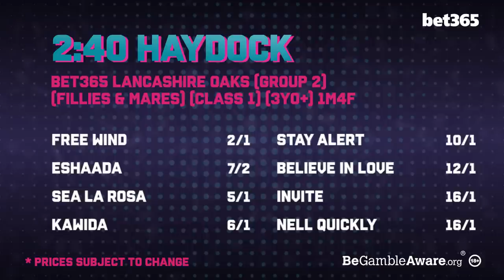"We could be heading to the Goodwood Cup" | Roger Varian | What A Shout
What A Shout returns with @bet365!

On this week's What A Shout, Dave Orton is joined by trainer Roger Varian, Racing Post tipster Graeme Rodway and bet365's Pat Cooney to preview the weekend action.

Our panel give us their selections and best bets for the weekend's big race action at Haydock and Sandown.

18+ Gamble Responsibly